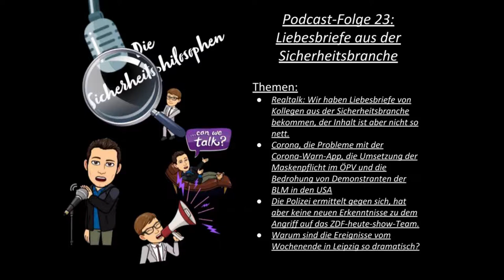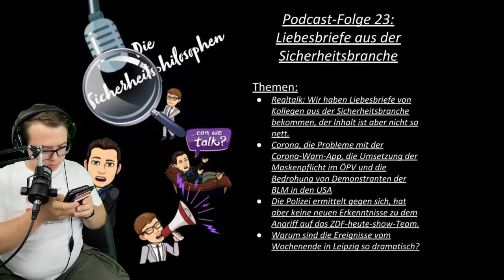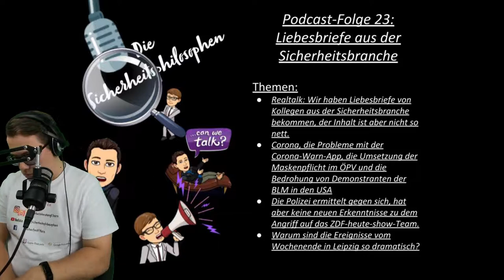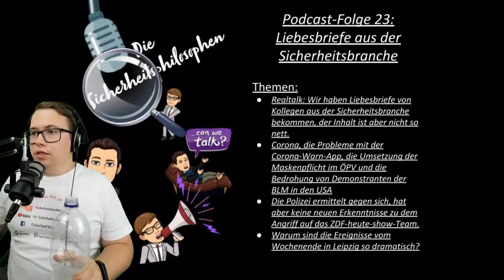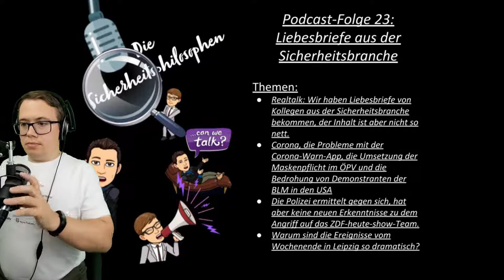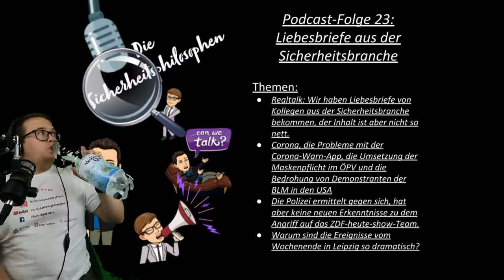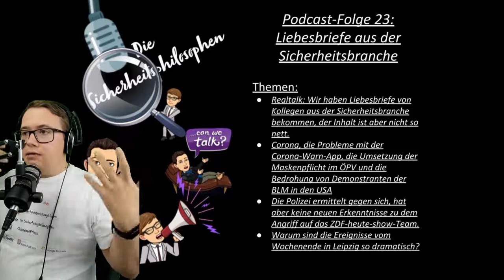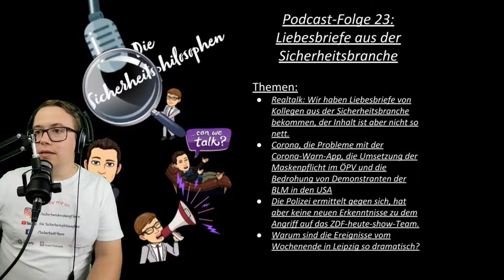Die Sicherheitsphilosophen - Folge 23: Liebesgrüße aus der Sicherheitsbranche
Realtalk: Wir haben Liebesbriefe von Kollegen aus der Sicherheitsbranche bekommen (01:20) - ähnlich wie bei James Bond “Liebesgrüße aus Moskau” ist der Inhalt aber nicht so nett. Genauso unfreundlich ist das Thema Corona (19:23), die Probleme mit der Corona-Warn-App, die Umsetzung der Maskenpflicht im ÖPV (35:35) und die Bedrohung von Demonstranten der BLM in den USA (48:10).
Die Polizei ermittelt zwar gegen sich selber in Berlin (1:05:37), hat aber keine neuen Erkenntnisse zu dem Angriff auf das ZDF-heute-show-Team (56:44).
Als Hauptthema (1:09:47) diskutieren wir, warum man verstärkt Meldungen über Gewalt durch Sicherheitskräfte liest und warum die Ereignisse vom Wochenende in Leipzig so dramatisch sind.